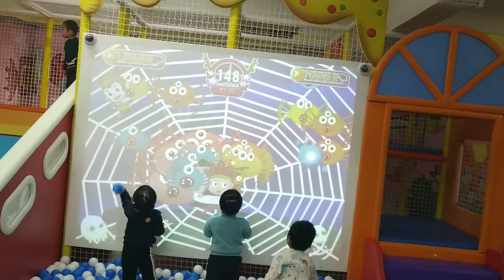快乐娃 游乐场part3